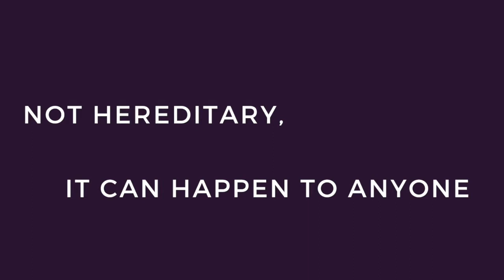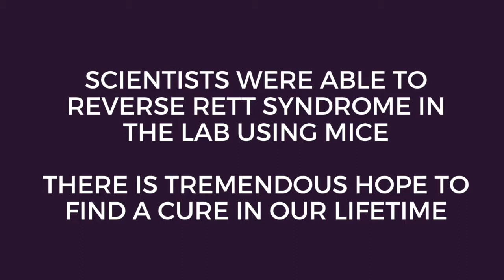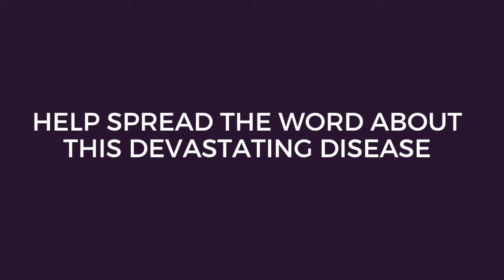What is Rett Syndrome - Meet Isabel and her Mom, Dana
Rett Syndrome is a devastating, rare disease and there is no cure. But there is hope that there will be a cure in our lifetime. Meet Isabel, who has Rett Syndrome, and her mom Dana and listen how it is to live with Rett Syndrome. The Rocky Mountain Rett Association (RMRA) is supporting families with Rett Syndrome and Rett-like diseases. RMRA is also funding the Rett Clinic at Children's Hospital Colorado. Please donate today to keep the Rett Clinic available for families.